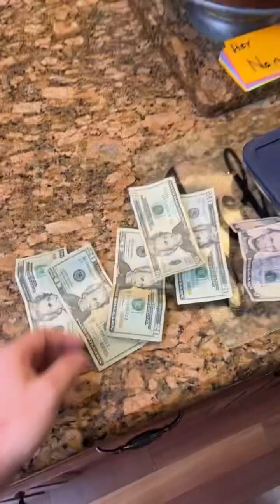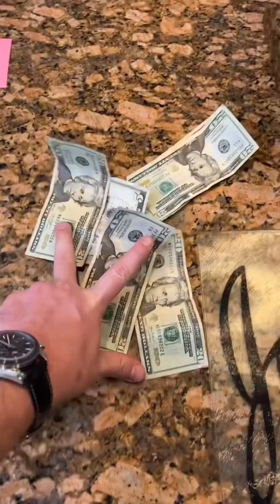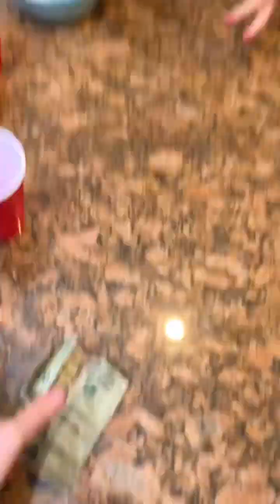Fun games with the family. 😍